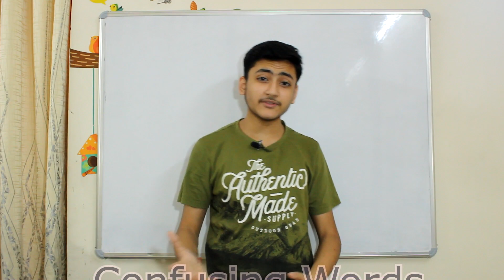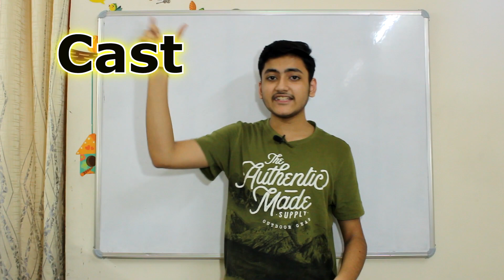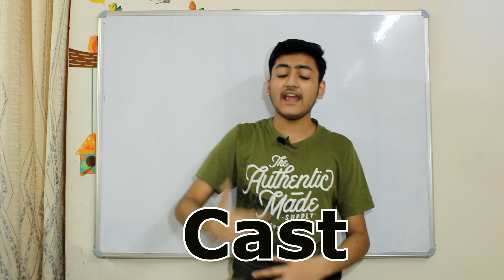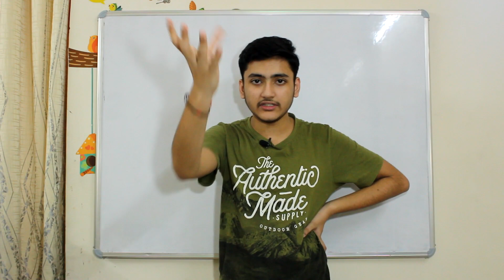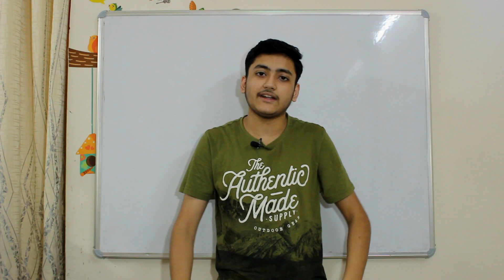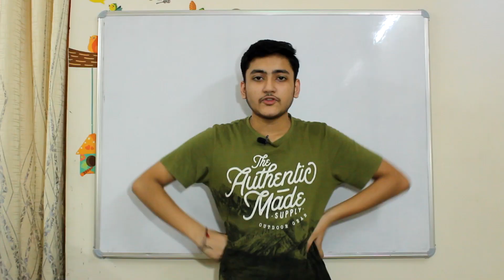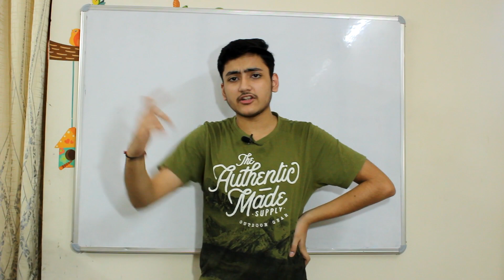Confusing English Words Explained | In Hindi | With Examples | Confusing Words With Hindi Meanings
confusing english words explained
confusing words in english
confusing words in english meanings
confusing english words hindi explanation

The Two Keys of A Treasure Box ( A Suspense Fiction )

The Spy Pigeon-

My instagram id , follow it now.

Follow english world instagram account.